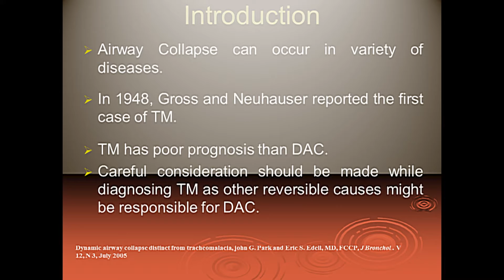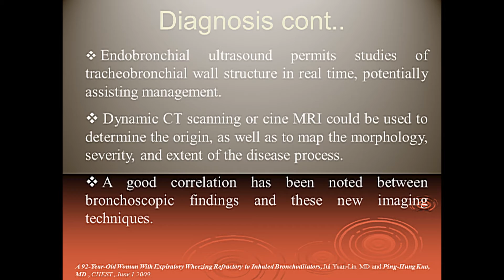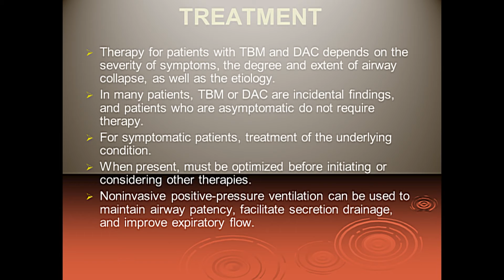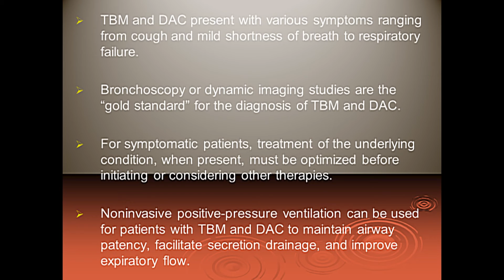Dynamic Airway Collapse - Medical PowerPoint Presentation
- Please visit the site for FREE medical PowerPoints, medical PowerPoint templates, medical e-books related to all specialties including ophthalmology, cardiology, neurology, nephrology, GI, etc. This is a general medicine PowerPoint presentation about Dynamic Airway Collapse.